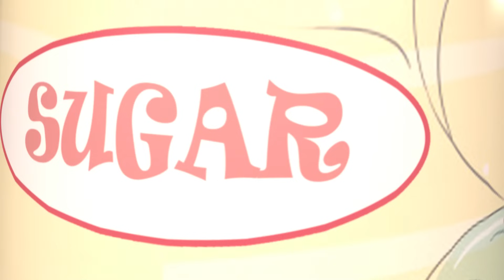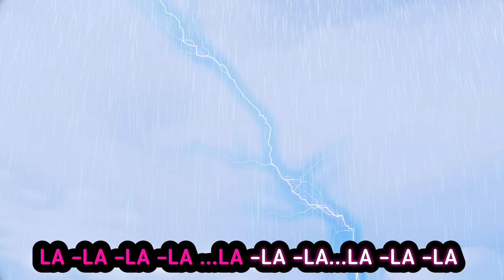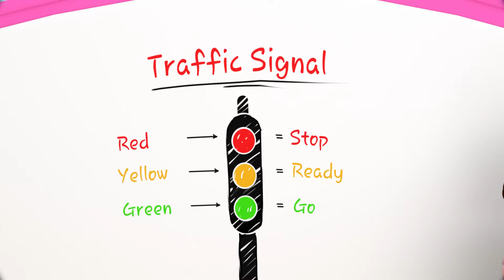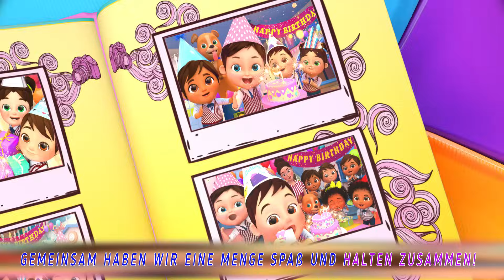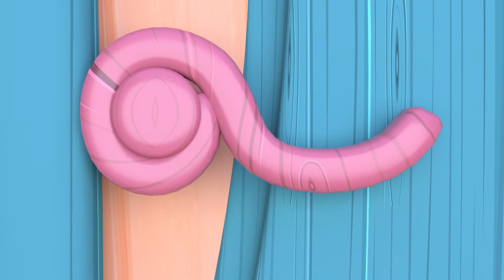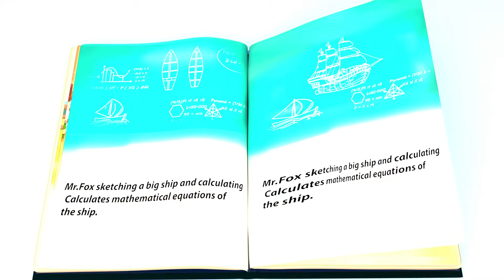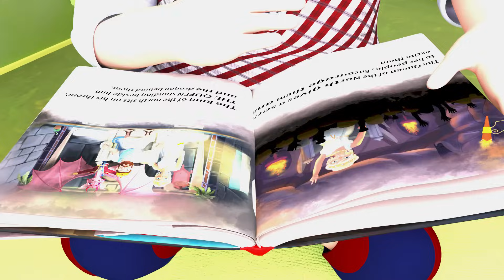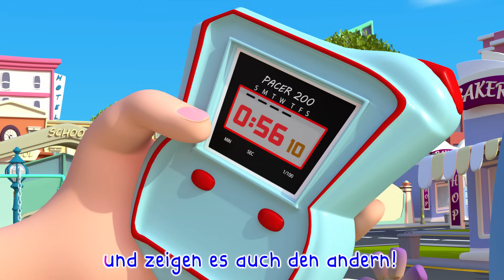7 Tage die Woche｜Kinderlieder zum Mitsingen｜Banana Cartoon Deutsch - Kinderlieder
🐱Drei kleine Kätzchen - Kinderlieder zum Mitsingen - Banana Cartoon Deutsch - Kinderlieder
Baby Hai - Kinderlieder - Die Hai-Familie - Kinderlieder zum Mitsingen - Fünf kleine Fisch

Geburtstagslied 🎂🎉| Was ist in der Box? | Heute ist dein Geburtstag! | Banana Deutsch | Kinderlieder

♪ ♪ Kinderlied Party – Kinder Mäuse Monster Party | Kindergeburtstag | Hurra Kinderlieder

Tanzen Sie das ARamsamsam Lied | Kinderlieder MIX

NEUE Baby Hai | Kinderreime für Kinder | Tanzlieder | Kinderlieder | ♪ ♪ Kinderlied Ratespiel

Die Räder vom Bus (Schulversion) | Kinderlieder mit Klein Joni | Little Angel Deutsch

Go Kart Song | Toy Fun | Eli Kids Songs & Nursery Rhymes

Das Dinosaurierlied | Kinderlieder mit Klein Joni | Little Angel Deutsch

herrH - Baller mit meinem Rad (Kinderlieder / Offizielles Musikvideo)

Ferien auf dem Bauernhof | Kinderlieder mit Klein Joni | Little Angel Deutsch